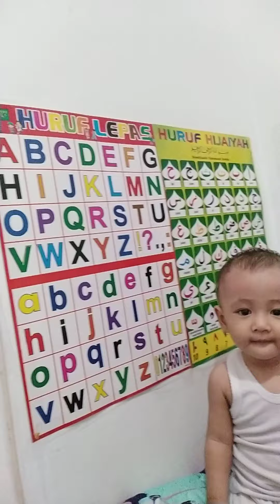Bayi pinter ngomong, super aktif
10 bulan udah pinter ngomong